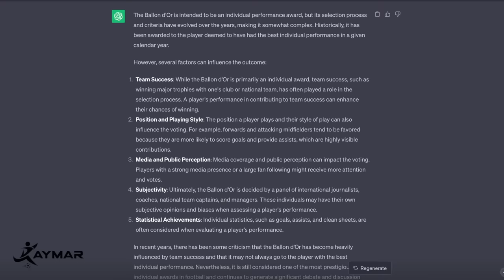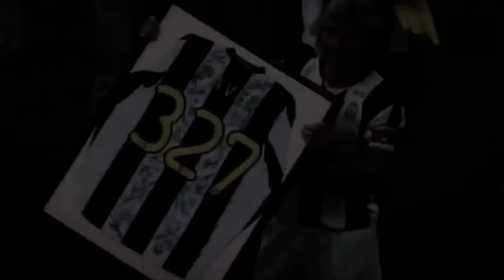How Pavel Nedved Finessed A Ballon D’or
In 2003, one of the most infamous ballon d’or ceremonies of all time occurred. Sure, there have been many controversial ballon dors throughout the years, but never has one throughout all these years been overwhelmingly considered to be a consensus robbery.  Because in 2003, Pavel Nedved won the award ahead of Thierry Henry. So just exactly how did Pavel Nedvded win the award? How good was he really? Well today were gonna dive into his story and show you exactly the kind of player he was. This is the story of Pavel Nedved – the man who many believe – stole the Ballon d'Or.

0:00-2:22 How Pavel Nedved STOLE The Ballon d'Or
2:22-10:56 How Good Was Pavel Nedved, Really?
10:57-15:51 Please leave a like if you enjoyed ❤️